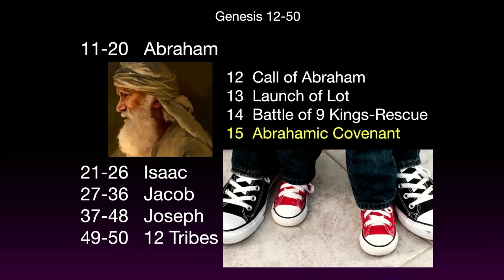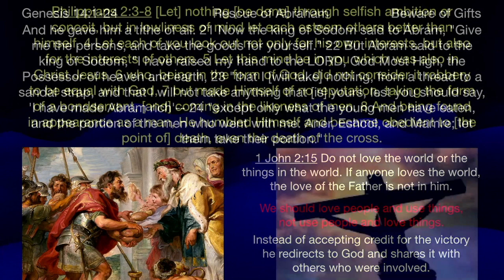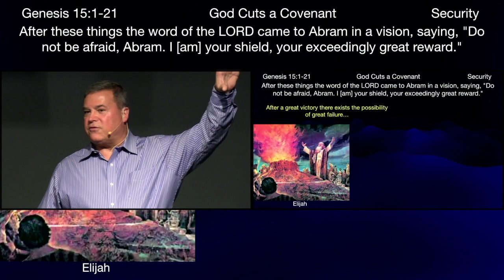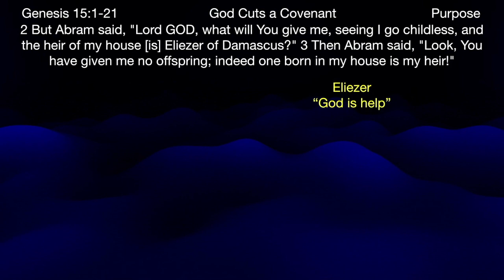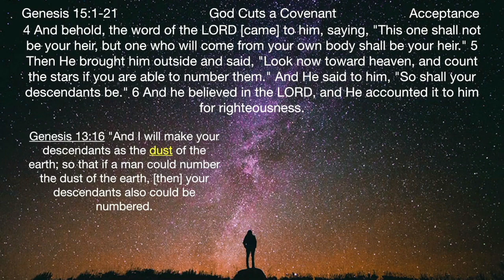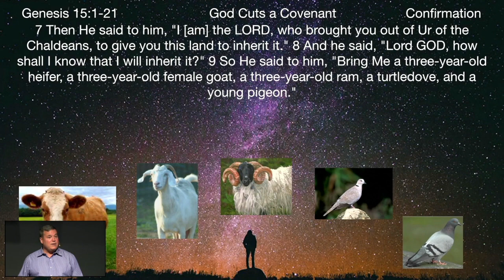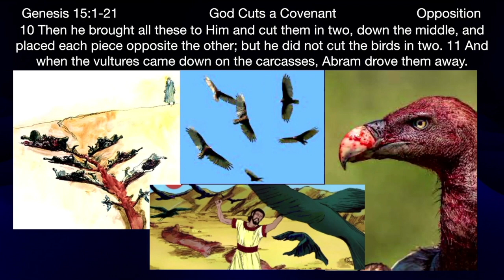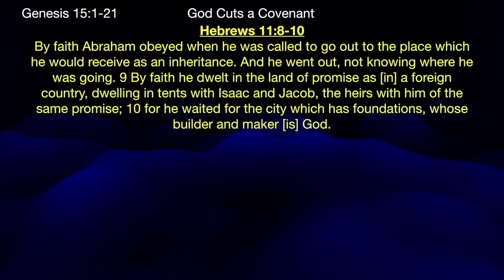** Genesis 15:1-21 - God Cuts a Covenant ** | Grace Bible Fellowship Monmouth County | Sermons